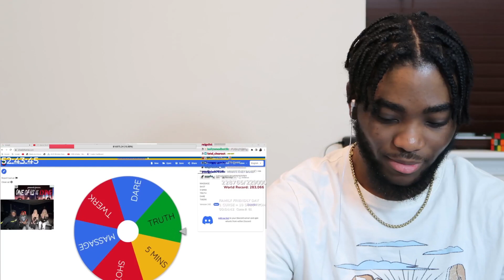Kai Cenat & Deshae Frost Double Date With CORNSTARS